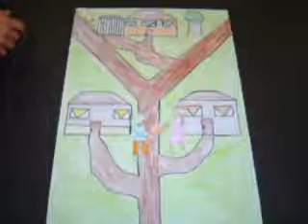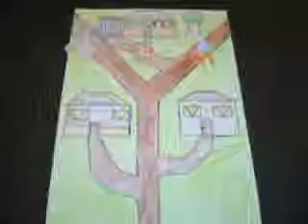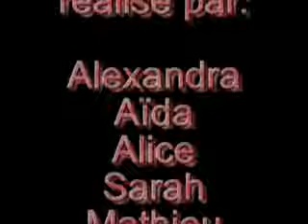chaperon violet dv avi